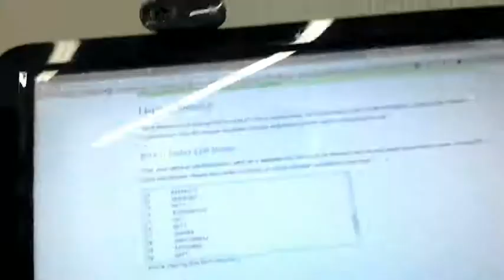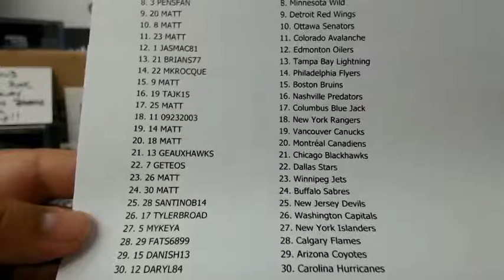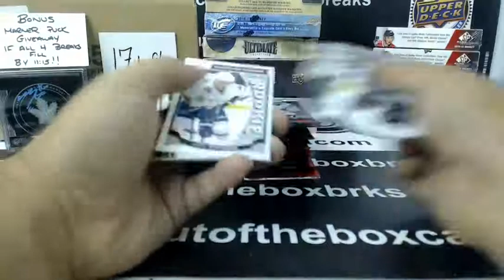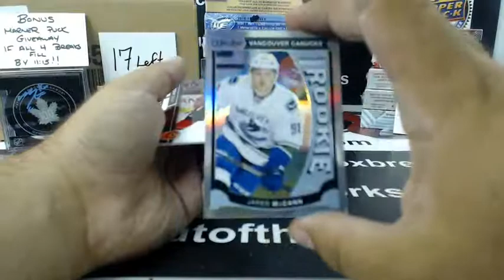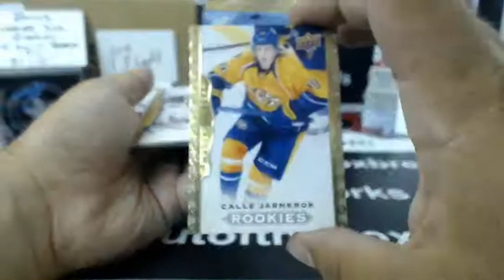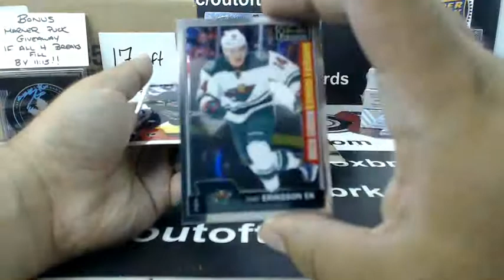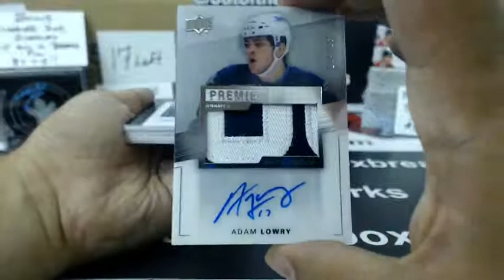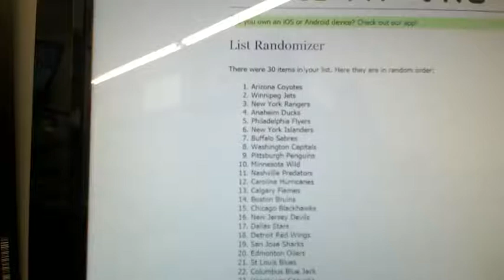Outoftheboxbreaks Break #3569- 10 BOX MIXER WITH PREMIER (MITCH MARNER AUTO PUCK GIVEAWAY)